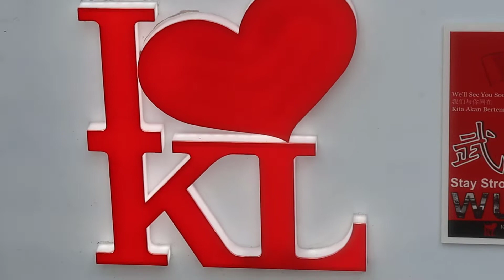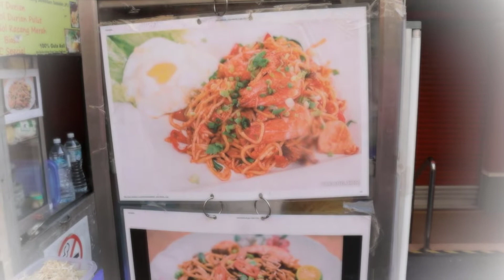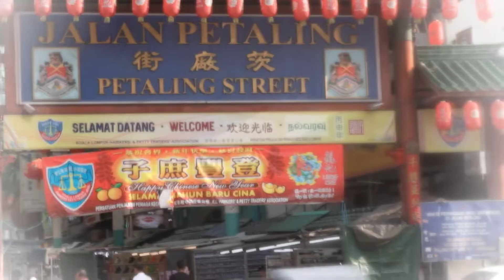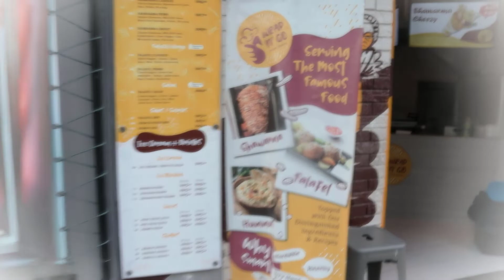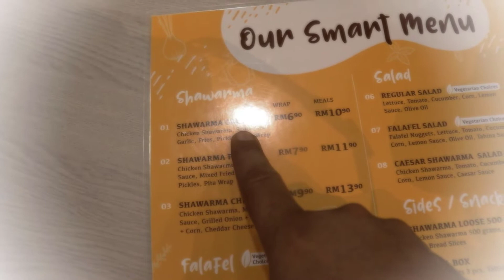DATARAN MERDEKA SQUARE/ARABIC SHAWARMA /TRAVEL N FOOD MALAYSIA